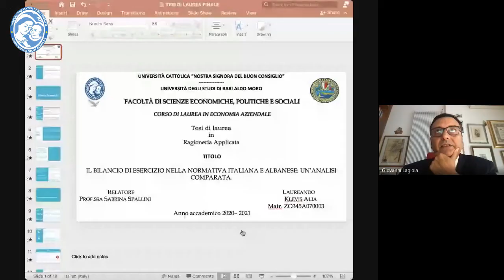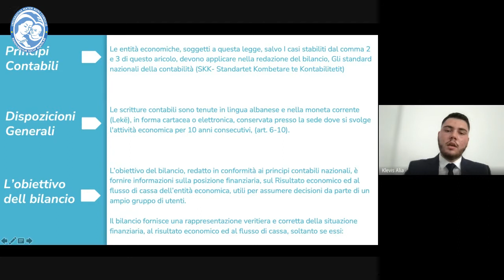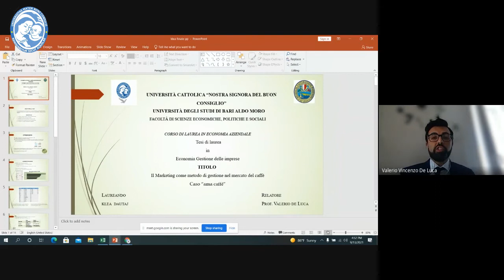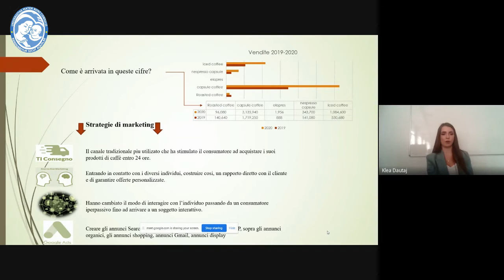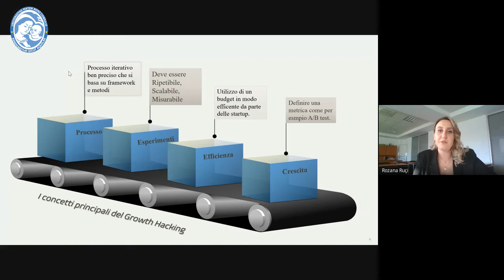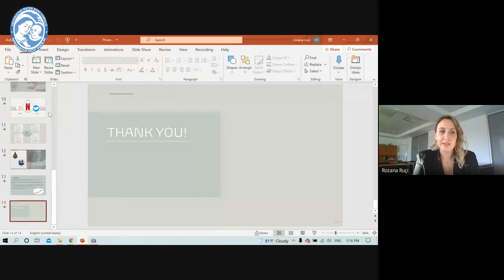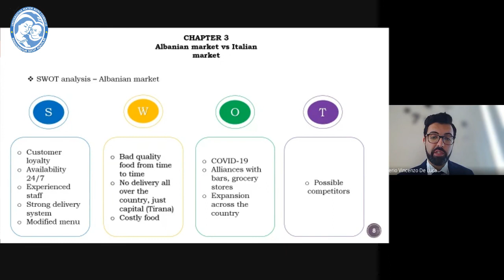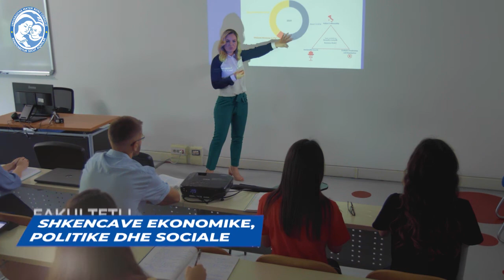Seduta di Laurea in Economia 2020-21 (13-09-2021)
Universiteti Katolik "Zoja e Këshillit të Mirë" është themeluar në vitin 2004 dhe përbën një nga nismat e para të arsimit privat në vend. Ka fituar akreditimin e tretë institucional duke u rikonfirmuar si institucion elitar për arsimin e lartë dhe i vetmi që fokuson plotësisht të gjitha programet e studimit në diploma të përbashkëta dhe të dyfishta me Universitete të Bashkimit Evropian.

Natyra non profit e Fondacionit Zoja e Këshillit të Mirë përbën një risi në panoramën universitare shqiptare, gjë që lejon zgjedhje transparente nga ana organizative dhe e drejtimit.
Ky dimension etik është edhe pikënisja e projektit formativ i orientuar drejt përgatitjes së të diplomuarve që do të mund të vihen në shërbim të vendit dhe mbarë njerëzimit me njohuritë dhe aftësitë e fituara.
Universiteti si faktor zhvillimi, me një këndvështrim ndërkombëtar, zë vend në kontekstin shqiptar në respektimin e plotë të traditave fetare vendase.

Aktiviteti i mësimdhënies mundësohet sipas marrëveshjeve me Universitete shtetërore italiane (Universiteti i Studimeve të Romës Tor Vegata, Universiteti i Studimeve të Barit “Aldo Moro”, Universiteti i Studimeve të Firences), që bashkëpunojnë me përvojën e tyre për rritjen e këtij Universiteti në territorin shqiptar.
Sot:
• rreth 2350 studentë në degën e Tiranës dhe Elbasanit, frekuentojnë katër fakultetet me shtatë programet e studimit: Mjekësi dhe Kirurgji, Odontoiatri dhe Proteza Dentare, Infermieristikë, Fizioterapi, Farmaci, Ekonomi Biznes, Arkitekturë;
• ka 630 studentë nga vendet e Bashkimit Evropian;
• ka 2060 të diplomuar;
• stafi akademik përbëhet nga 550 pedagogë italianë dhe shqiptarë.

Një pjesëmarrje e tillë e botës universitare italiane e bën të vetme nga kjo pikëpamje këtë përvojë, që zhvillohet kryesisht në gjuhën italiane.
Diplomat njihen nga Universitetet italiane partnere, gjë që ka futur në sistemin universitar vendas një përmasë evropiane në mënyrën e formimit.
Universiteti Katolik “Zoja e Këshillit të Mirë” është i vetmi universitet jopublik në Shqipëri, diplomat e të cilit, njihen edhe në Bashkimin Evropian falë partnetitetit me universitetet publike italiane.
Diploma evropiane lehtëson punësimin në Shqipëri, në vendet e Bashkimit Evropian, Shtetet e Bashkuara, Kanada e më gjerë.